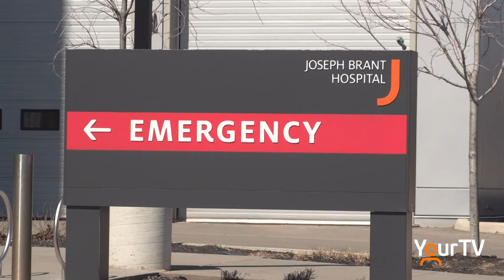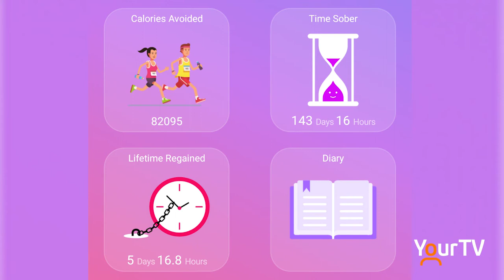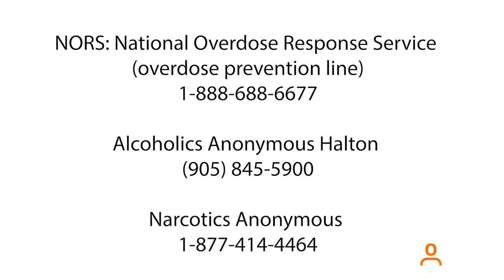The Pandemic has increased Substance Abuse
Halton Regional Police report they have attended 50% more suspected drug overdose or drug poisoning calls last year in comparison to 2020, including opioid and non-opioid overdoses. Similarly, LCBO sales have increased dramatically over the pandemic. These statistics are an indicator of substance abuse disorders increasing in our community.